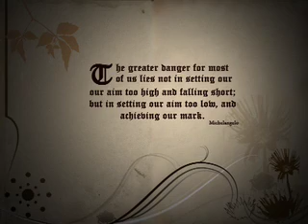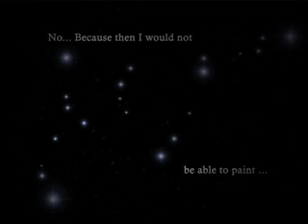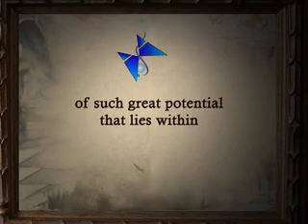Anna - My World is An Amazing Place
This Animation/Motion Graphics piece was originally made as a university project. The project brief was called My Space is an Amazing Place where I was asked to interpret the space or world of someone that I knew. I chose to use Anna, my art teacher as my candidate and I represented how I thought she saw the world within a motion graphic short film.

This piece of music I have chosen is called Neopolitan Dreams by Lisa Mitchell